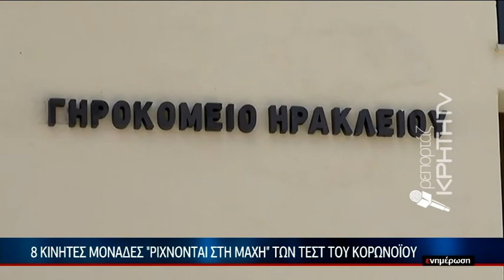Παραδόθηκαν στην ΔΥΠΕ ΚΡΗΤΗΣ οι κινητές μονάδες τού ΕΟΔΥ